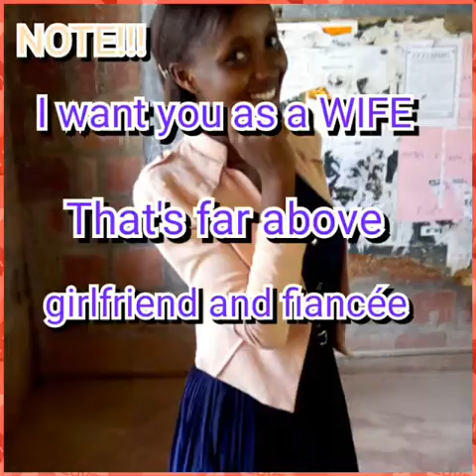DIPSON & LOVE DOCUMENTARIES